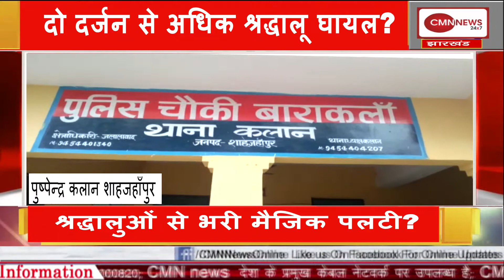cmnnews शाहजहाँपुर श्रद्धालुओं से भरी मैजिक पलटी